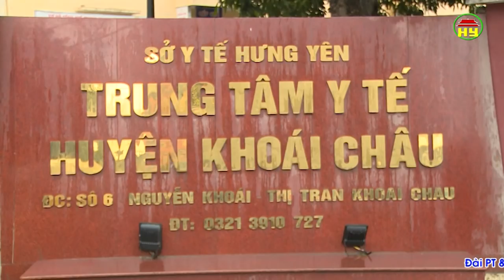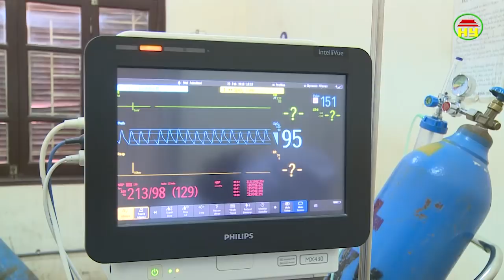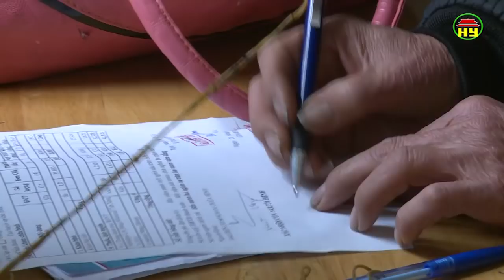Thời sự Hưng Yên thứ 2 ngày 5/3/2018